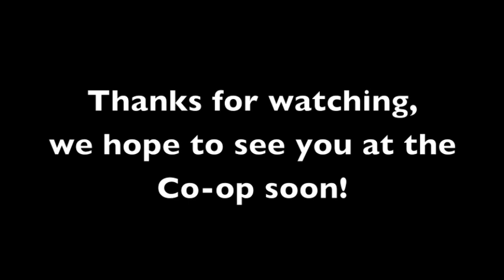UT Club Fashion Show- Spring 2011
The University Co-op displays their latest merchandise at the UT Club Spring fashion show. All outfits are available at the Co-op main store location, 2246 Guadalupe, Austin.